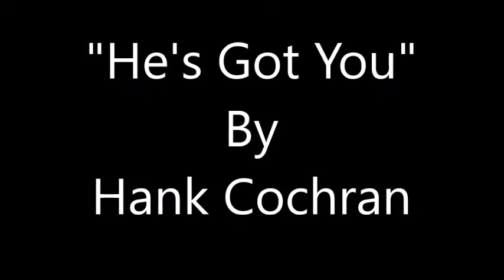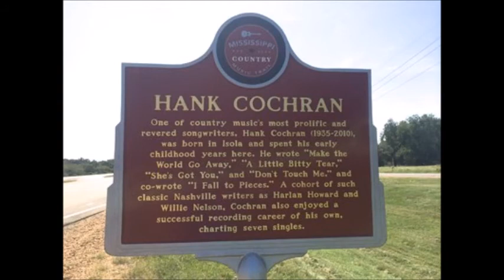He's Got You~Hank Cochran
From The 1965 Album "Hits From The Heart"  By Singer/Songwriter Hank Cochran 8/2/1935 - 7/15/2010